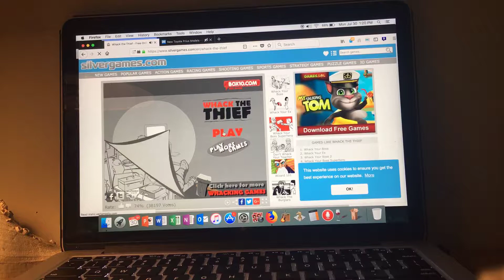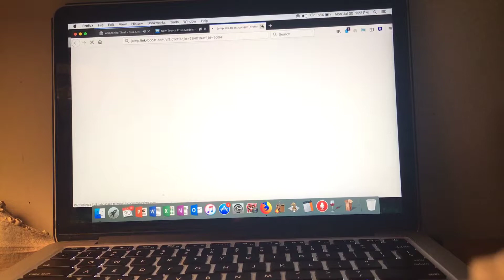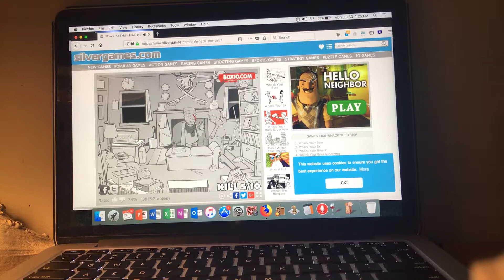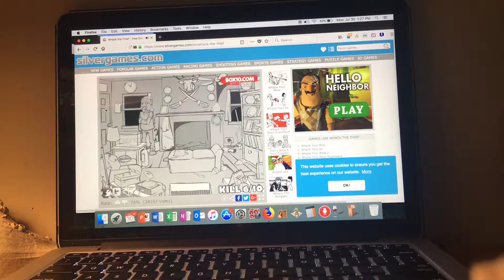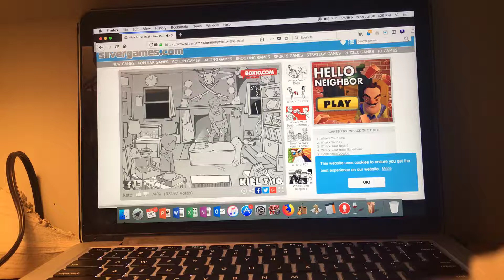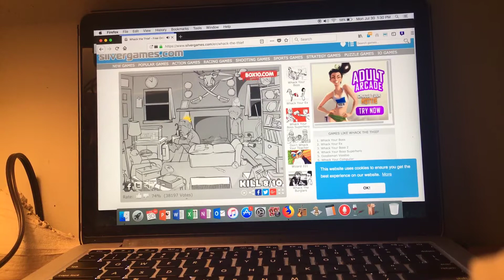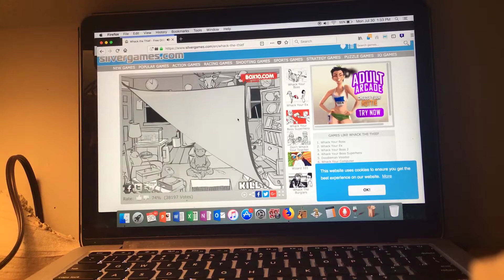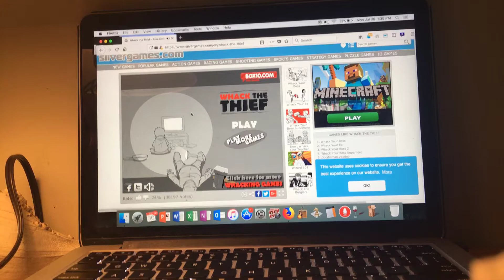Whack The Thief Self Defense Time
Just like in Home Alone you have to defend yourself in this game